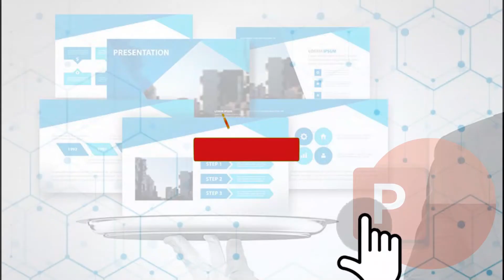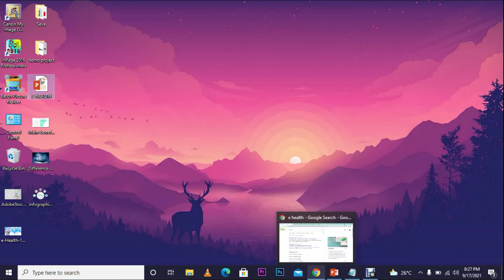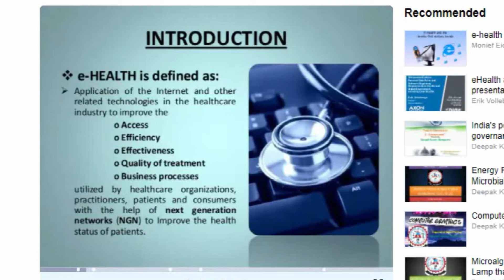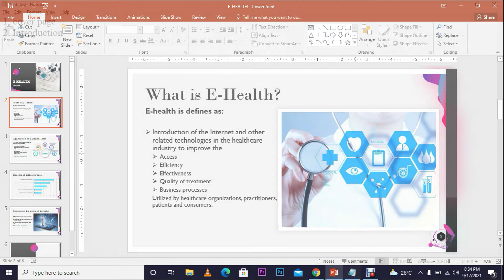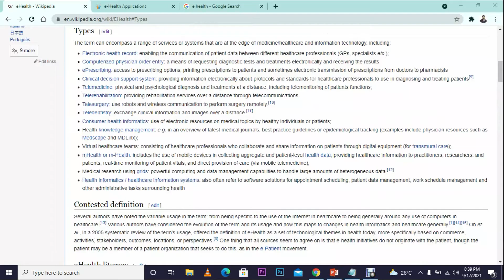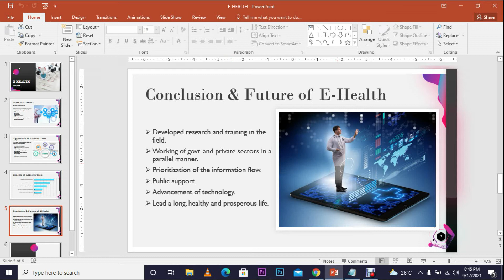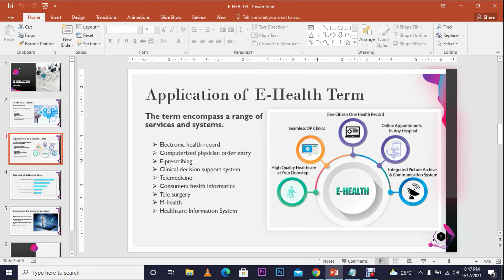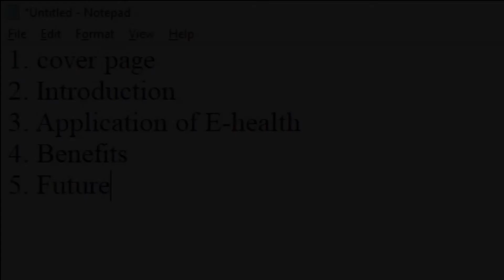How To Make Smart & Informative Presentation On Any Topic | [PPT] PowerPoint Tutorial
In this Microsoft PowerPoint tutorial Hindi/Urdu video, you will know/learn how to create/make a good & smart presentation on any given topic. We will teach you how to cover major aspects of any topic given by your teacher or office manager effectively and efficiently. This video will help you to break down any topic into several meaningful subtopics and create an impressive and attractive presentation.